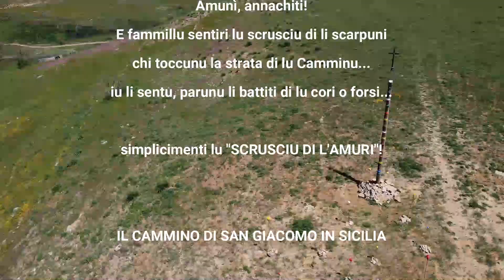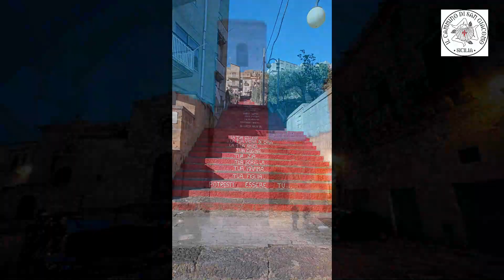La Compagnia dell'Ostello sul Cammino di San Giacomo in Sicilia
Il Cammino siciliano si snoda tra la città di Caltagirone ed il paese montano di Capizzi, le due comunità isolane di piú antica e viva tradizione jacopea, custodi di importanti reliquie di San Giacomo il Maggiore. Partendo dall'antica Basilica di San Giacomo a Caltagirone si raggiunge il duecentesco Santuario di Capizzi, il più antico luogo di culto jacopeo nell'Isola, costruito già dai Normanni ed intriso di storia e di atmosfere medioevali. Attraverso un percorso di circa 130 km, che tocca altri otto Comuni intermedi su tappe sempre abbastanza brevi, il pellegrino si trova immerso in una straordinaria varietà di paesaggi che mutano completamente a seconda delle stagioni. Infinite suggestioni naturalistiche e storiche, mistiche ed antropologiche, sorprendono il pellegrino ad ogni svolta dentro i paesaggi sempre mutevoli di questo Cammino, nella bellezza drammatica della Sicilia piú interna. Un viaggio dentro se stessi, una ricerca contemplativa, una purificazione dello spirito nell'illuminazione della fede in San Giacomo apostolo, attraverso una terra di antica tradizione di ospitalità come la Sicilia...sarà per ogni pellegrino innanzitutto un percorso di ascesi della propria anima